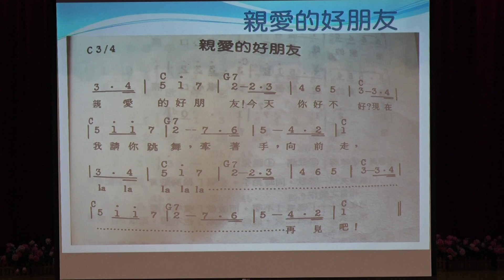107/10/25康輔協會_親愛的好朋友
地點：金華國小